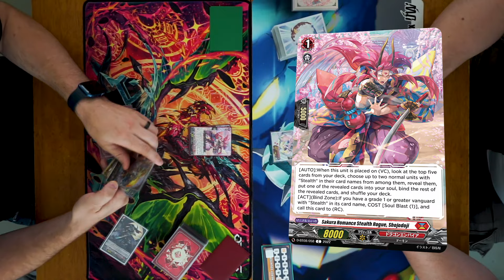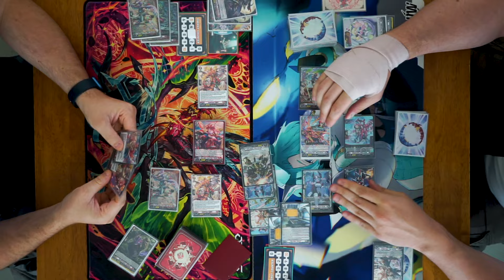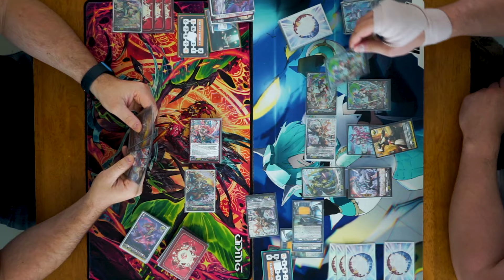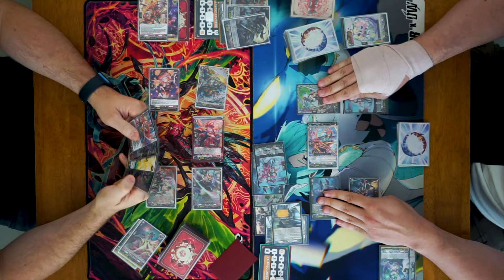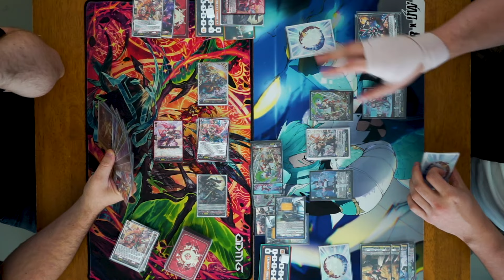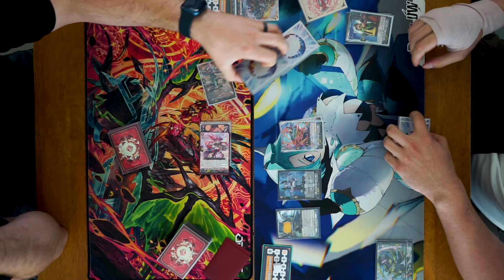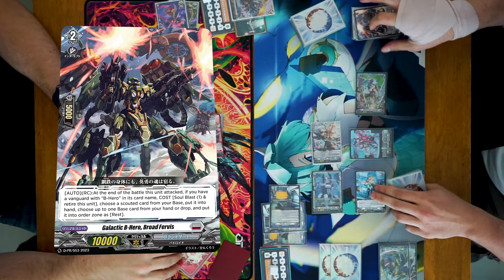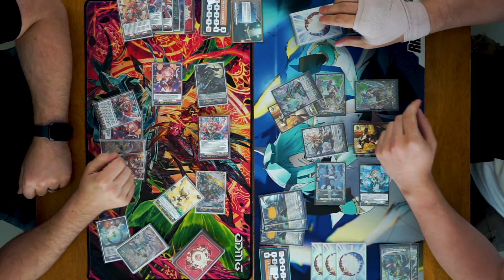[Proxy Play] Shojodoji vs Dianos | May 18, 2024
SPEED IS KEY!! Which deck can beat the other by turn 3? The Stealth or the Heroes.

0:00 Intro
2:36 Game 1
12:39 Game 2
23:48 Game 3